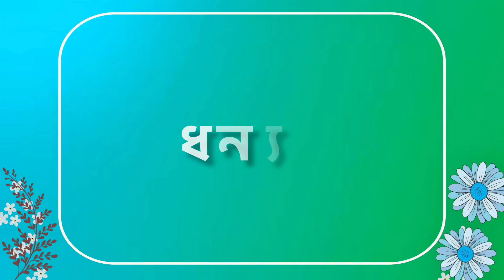স্টার জলসায় আসছে নতুন ধারাবাহিক উড়ান । star jalsha new serial promo । star jalsha ।